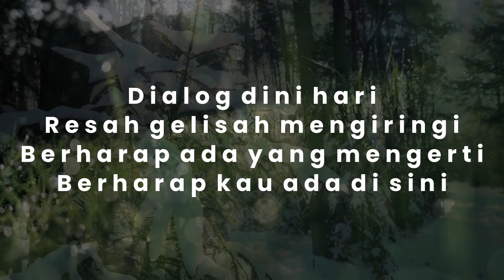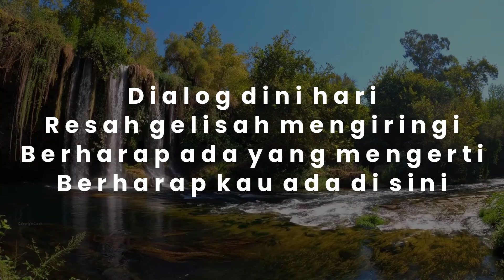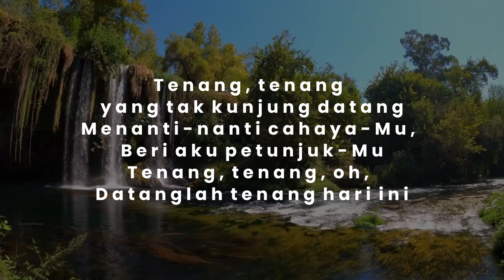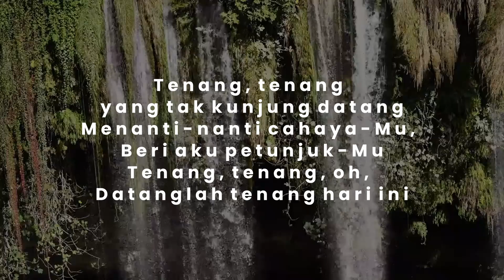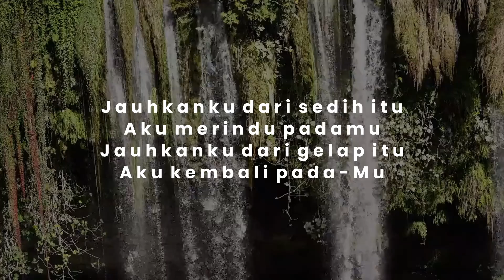Yura Yunita - Tenang | Lirik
Buat kamu yang pengen dengerin lagu dan menghafal liriknya, disini tempatnya. Lagu dan visualisasi lirik yang asik dan menarik, membuat kamu betah menikmatinya.

*** Yura Yunita - Tenang ***

Dialog dini hari
Kepada diriku sendiri
Tak bisa ku tertidur lagi
Melayang pikirku tak pasti
Dialog dini hari
Resah gelisah mengiringi
Berharap ada yang mengerti
Berharap kau ada di sini
Tenang, tenang yang tak kunjung datang
Menanti-nanti cahaya-Mu, beri aku petunjuk-Mu
Tenang, tenang, oh, datanglah tenang hari ini
Dialog dini hari
Resah gelisah mengiringi
Kadang-kadang kelam ini datang menghampiri, oh-oh
Jauhkanku dari sedih itu
Aku merindu padamu
Jauhkanku dari gelap itu
Aku kembali pada-Mu

*** Yura Yunita - Tenang ***